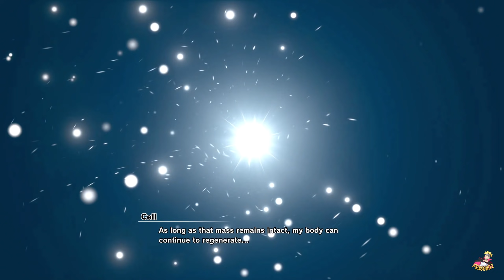Dragon Ball Z Kakarot - SSJ2 Gohan vs Perfect Cell Boss Battle (FULL FIGHT) (HD)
Download Dragon Ball Z Kakarot Today!